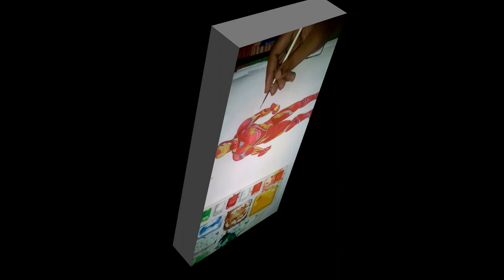DRAWING IRON MAN | INFINITY WAR | How to draw 3d.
all my videos are on creative drawings
hope u guys will like it